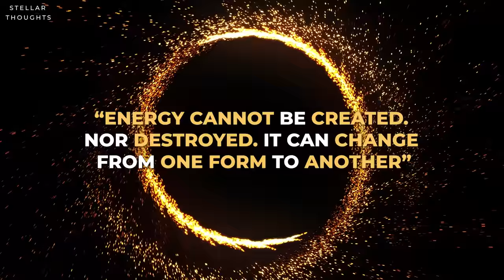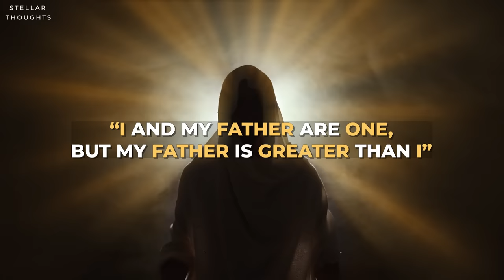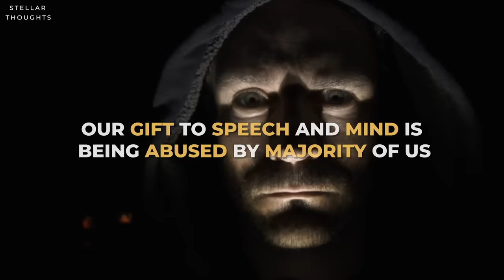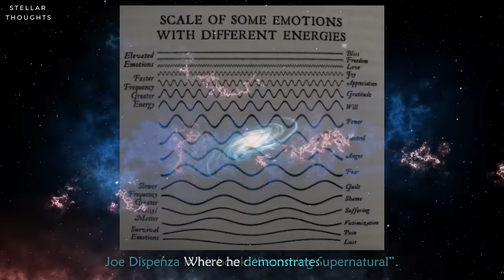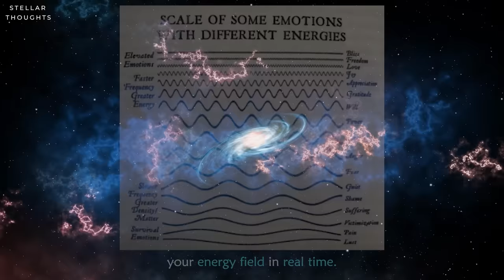Energy is the Language of God, Here is how to Speak it.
The Law of conservation of energy or the first law of thermodynamics states, “Energy cannot be created nor destroyed. It can only change from one form to another.” So, your words are not empty nothingness lost into the void, once you speak them. They forever dwell in the ether or the universal mind.

➡️ The Kybalion (By Three Initiatives)
➡️ Everything You Wanted to Know But Were Never Told (By David Icke)
➡️ The Power of Awareness (By Neville Goddard)
➡️ The Game of Life and How to Play It (By Florence Schovell Shinn)
➡️ Reality Transurfing. Steps I-V (By Vadim Zeland)
➡️ Ask and It Is Given (By Abraham Hicks, Ester Hicks & Jerry Hicks)